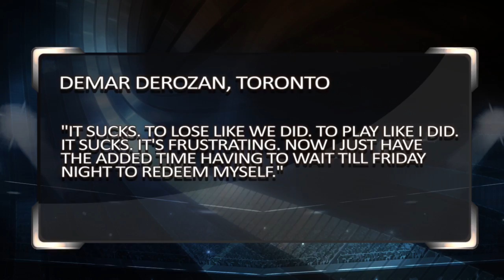Cleveland Cavaliers at Toronto Raptors, Game 3 | Sports BIT | NBA Picks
On the Friday, May 5 Sports BIT show, Teddy Covers and Pauly Howard break down Game 3 of the Cavaliers-Raptors series in Toronto. The Raptors have played horrible defense in trailing 2-0 and now All-Star guard Kyle Lowry is questionable for Friday&#39;s game with a sprained ankle.

Automated Video Transcription:

time for a big game breakdown as always
live odds sportsbook review and SBR odds
make sure you're betting with a
trustworthy shop out there Game three
tonight
LeBron's won nine straight cancel one
nine straight in the playoffs but in the
last nine LeBron's averaged 35 points
per game in the stretch and here it is
Cavs - and look at this caps are two and
a half on the road to 14 and half the
total Cavs favor for the game raptors
favored first quarter in first half
Teddy their one-and-a-half in Vegas in
their one off shore in the first half
never seen that before
never once I've been in Vegas since 1998
and I cannot recall a previous instance
where a team was and we're not just
talked about you know the Cleveland -
one Cleveland's two and a half for the
game they might be three by tip-off and
yet Toronto favor anywhere from a half
to one and a half to all the books in
Vegas have Raptors one and a half and
I'll short either a half or minus one
for Toronto I don't ever recall I mean
maybe there's one that I don't remember
but I don't remember one Polly do you
know never I'm there I talked a lot of
some other people say they've never seen
it before as well they've been around
this racquet for a long time Game one
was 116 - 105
Game two was 125 to 103 domination by
the Cavs even greater than the numbers
look at points for a hundred offensive
and defensive efficiency and the net
points Cleveland on offense one 18.9
defense 101.4 net plus 17 and a half
Toronto 101.4 on offense one 18.9 on
defense but look at this with the big
with the big three
Kyrie +42 love plus 34 and James plus 21
it has been a unmitigated disaster for
Lowry and DeRozan especially DeRozan -
39 and a half about 39 point - only five
points in game two he hasn't done
anything in this series in Casman able
get to the free-throw line either